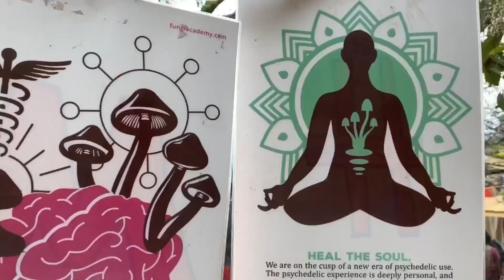The Harvest Festival in San Marcos La Laguna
Once a year there is a big all day event. The whole community comes together to listen to great music, eat great food, and celebrate the years harvest!
Take a peek into what the day and night looks like.

Special thanks to Tim from Shangri-la Atitlan Coffee. He tirelessly puts this Harvest Festival together every year... and it is a true blessing to the community.